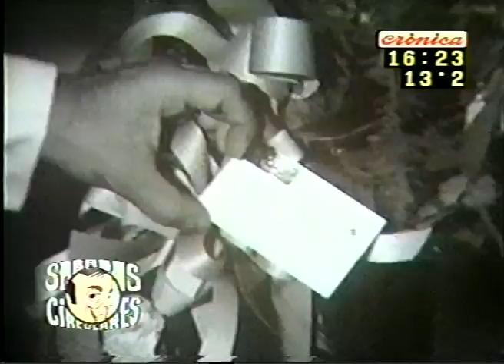PALITO ORTEGA Nacimiento de su primer hijo MARTIN -Parte 1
Palito Ortega y Evangelina Salazar y el nacimiento de su primer hijo llamado Martín en Febrero de 1969, en un reportaje de Pipo Mancera para Sábados Ciruculares de Mancera, ver la parte 2